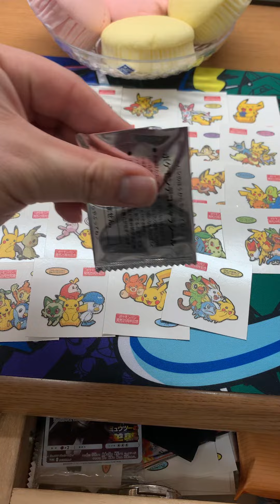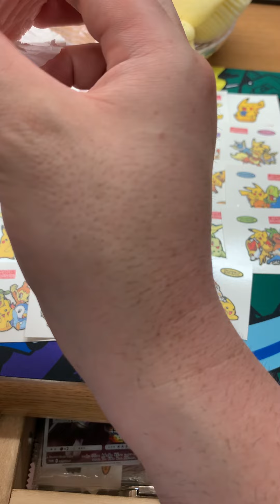【ポケモンパン・開封】蒸しケーキのみでコンプを目指す 残り2種 60個目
残り2種